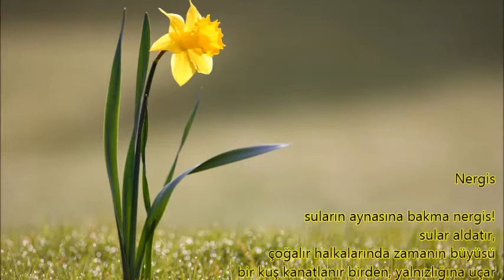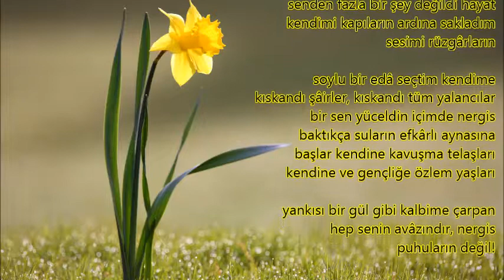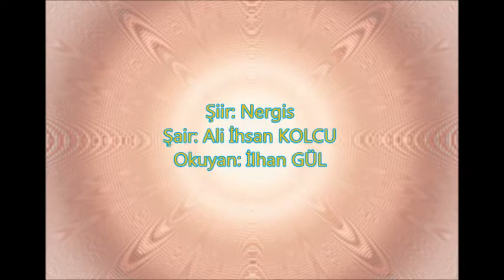Ali İhsan KOLCU - Nergis şiiri (Hanımın Çiftliği - Romantik Sahnelerin Ara Müziği ile)